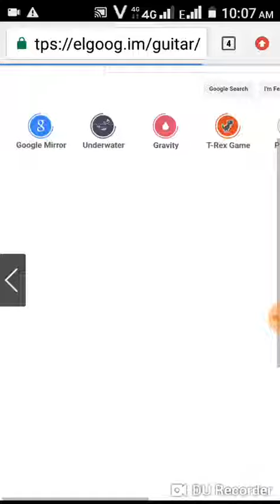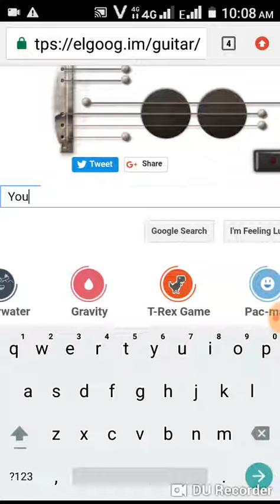Google Magic Trick part - Four ? google Guitar